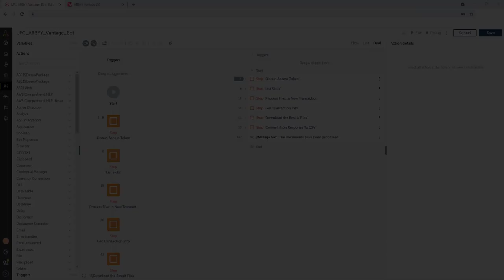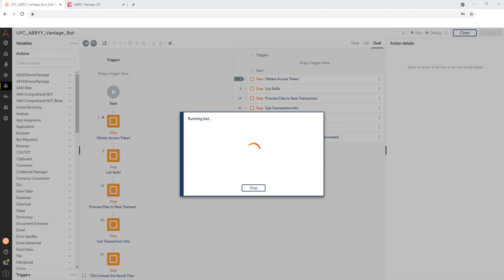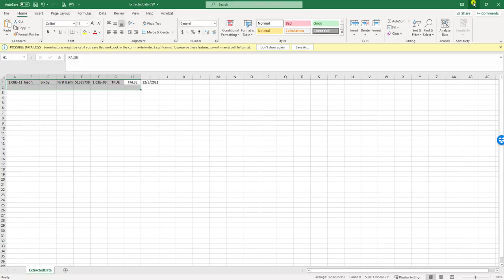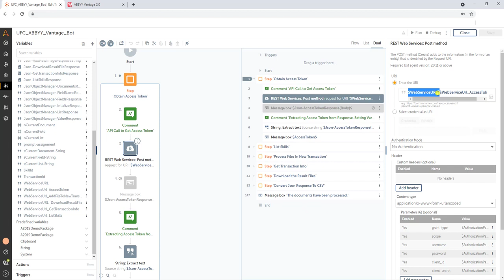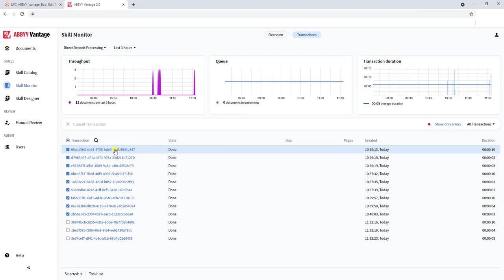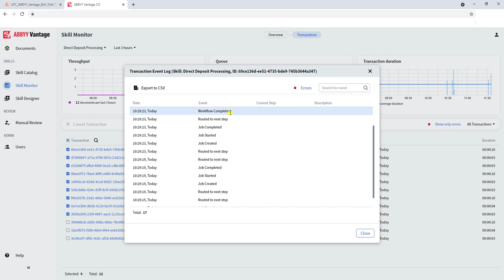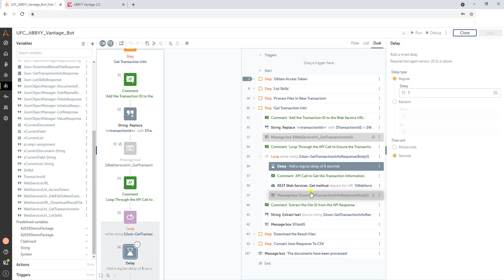ABBYY Vantage - Integration with Automation Anywhere™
Discover how you can integrate an @Automationanywhere™ Bot with the document processing skills of @ABBYYVIDEOS Vantage.

To find out more about UFC, Inc. and the ABBYY Vantage and Automation Anywhere software please visit our

“Automation Anywhere” is a trademark/service mark or registered trademark/service mark of Automation Anywhere, Inc. in the United States and other countries.